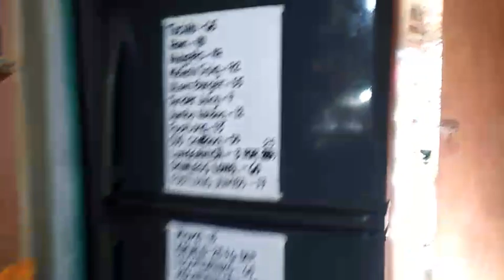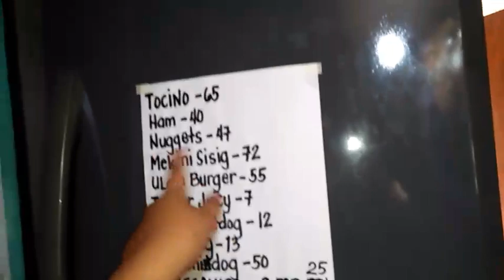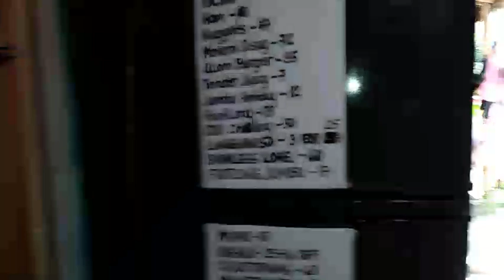SARI-SARI STORE UPDATE + MGA LAGAS NA PANINDA ILANG ARAW PA BAGO DUMATING ANG PUREGOLD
February 24,2022